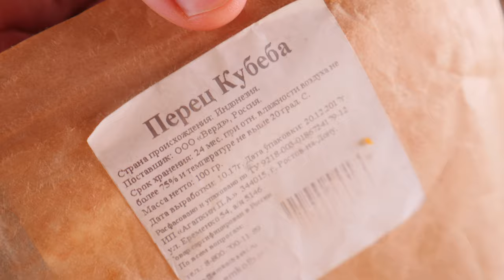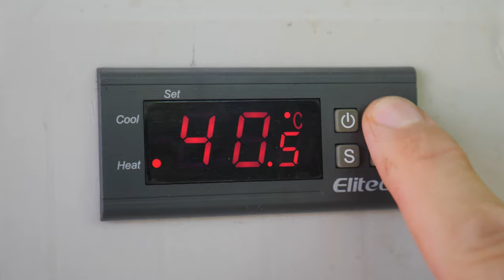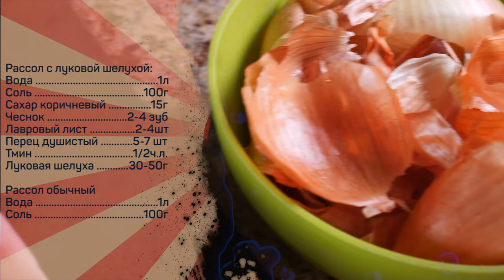Сало на любой вкус. Как приготовить Мягкое и Вкусно сало. 3 варианта приготовления.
Ну и если и тут не успеете, то скоро выйдет допечатка.

Рассол с луковой шелухой:
Вода 1л
Соль 100г
Сахар коричневый 15г
Чеснок 2-4 зуб
Лавровый лист 2-4шт
Перец душистый 5-7 шт
Тмин 1/2ч.л.
Луковая шелуха 30-50г

Рассол обычный
Вода 1л
Соль 100г

№1 смесь для вареного сала (на 1кг)
Чеснок свежий 2гол.
Соль крупная каменная 40г
Перец черный 10г
Перец кубеба 10г

№2 смесь для вареного в луковой шелухе (на 1кг)
Чеснок свежий 2гол.
Соль крупная каменная 40г (если будет хранится в морозильнике, то соль не нужна)
Лавровый лист 4-6шт

№3 смесь для копченого (на 1кг)
Чеснок свежий 2гол.

Основные этапы
Сало №1
Смешать соль и воду, довести до кипения, помешивая, растворить соль, положить сало нарезанное кусками по 4-6см шириной, довести до кипения, убавить огонь до самого слабого, варить 25-30 минут.
Чеснок мелко нарубить, перец раздробить, добавить соль, смешать. Сало вынуть из рассола, не давая остыть, обильно натереть смесью, завернуть в пергамент, затем упаковать в фольгу и оставить при комнатной температуре на сутки.
Вынуть сало из фольги и отправить в холодильник на 2-3 суток.
Готовое сало хранить в холодильнике, либо в морозильнике.

Сало №2
Луковую шелуху промыть, залить водой, добавить ингредиенты по списку, довести до кипения, убавить огонь до слабого, проварить 5-10 минут. Добавить сало, довести до кипения, затем варить на слабом огне 20-25 минут. Снять с огня, придавить сало гнетом, оставить в луковом рассоле на ночь при комнатной температуре.
Вынуть сало из рассола, натереть нарубленным чесноком, солью и дробленым перцем, переложить лавровым листом, завернуть в пергамент, оставить в холодильнике на сутки.

Сало №3
Вынуть сало из рассола, подвесить, дать остыть и обсохнуть.
Коптить дымом деревьев лиственных пород (бук, дуб, ольха и т.п.) при температуре 35-45 градусов по Цельсию 12-24 часа.
Копченое сало проветрить 4-6 часов, затем натереть смесью рубленного чеснока, дробленого перца и соли, завернуть в пергамент, оставить в холодильнике на сутки.

Произведение «Сало на любой вкус. Как приготовить Мягкое и Вкусно сало. 3 варианта приготовления.» созданное автором по имени Дмитрий Fresco, публикуется на условиях лицензии «Attribution-NonCommercial-NoDerivs» («Атрибуция — Некоммерческое использование — Без производных произведений») 3.0 Непортированная.

Рецепт вареного сала. Как приготовить мягкое и вкусное сало.

Всем привет! С вами Дмитрий Фреско, а вы на канале Кулинарная Пропаганда. Сегодня я хочу приготовить вареное сало в трех разных вариациях. Для начала расскажу зачем варят сало и, конечно же, покажу как варить сало правильно. Сделаю три разных варианта приготовления. Это и сало в рассоле, оно же сало в луковой шелухе, и копчение вареного сала, а также более простой способ приготовления. В т.ч. расскажу о некоторых нюансах про вареное сало горячего копчения, а также о том как солить сало.

По итогу получается нежное и вкусное сало во всех вариациях - рекомендую.
Если вас интересует рецепт домашнего сала, засолка сала, а также вареное сало дома или приготовление вареного сала, то это видео может заинтересовать вас. После просмотра вы узнаете как засолить сало, как его варить и как получить мягкое сало.